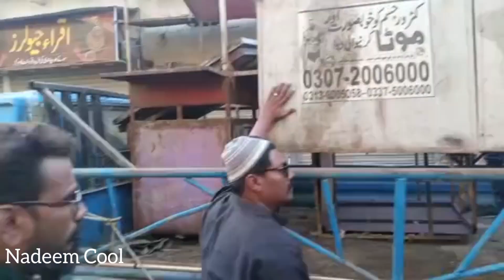KMC Biggest Action Against Anti Encroachment Drive At Sindhi Hotel North Karachi.